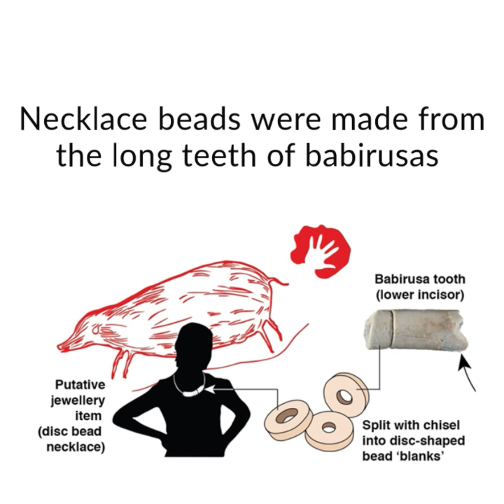Prehistoric humans made jewellery out of exotic island animals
The first humans to cross the ocean from Asia to Australia fashioned jewellery from the bones, teeth and shells of the unfamiliar creatures they discovered on islands along the way.